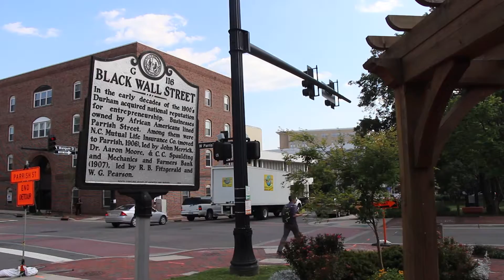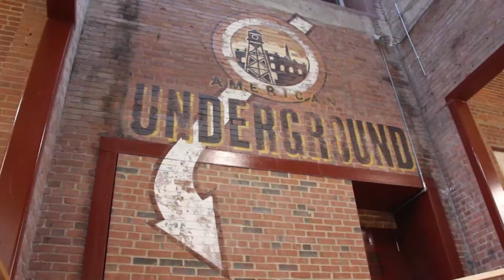American Underground Case Study Trailer